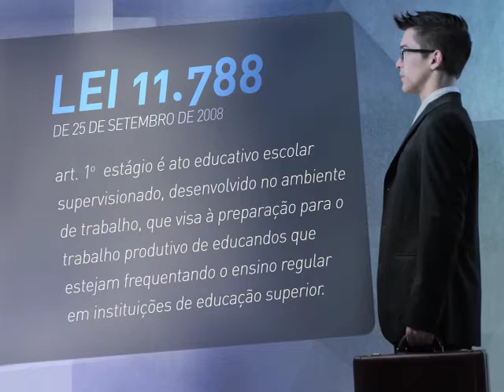Repórter Justiça - Lei regulamentação do estágio e aprendizagem (11/06/16) (2/3)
Conseguir o primeiro emprego é um grande desafio para quem cursa o ensino médio no Brasil. A procura dos jovens, ainda sem experiência no mercado de trabalho, geralmente é maior que a oferta. A boa notícia é que alguns programas podem ajudar a solucionar a questão. O Programa Jovem Aprendiz, que recebe jovens de 14 a 24 anos de idade, é um deles. Outra alternativa são os estágios que recebem estudantes do ensino médio e das universidades. No programa desta semana, você vai conhecer a legislação que regulamenta essa relação entre jovens estudantes e empresas.